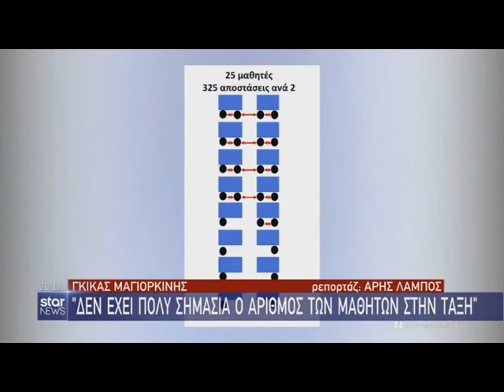Αποστολοπούλου για την ανοησία του Μαγιορκίνη